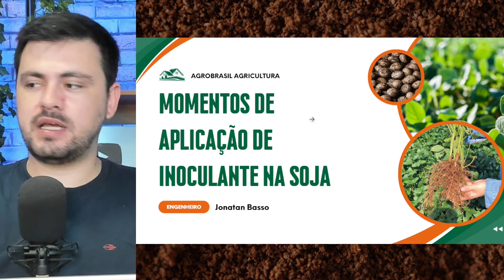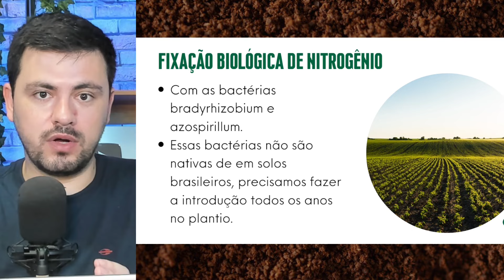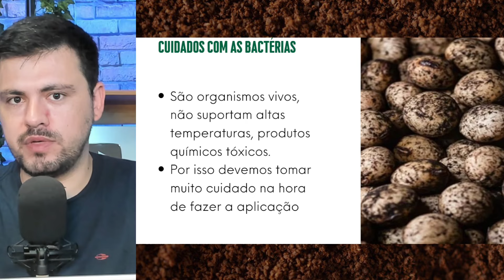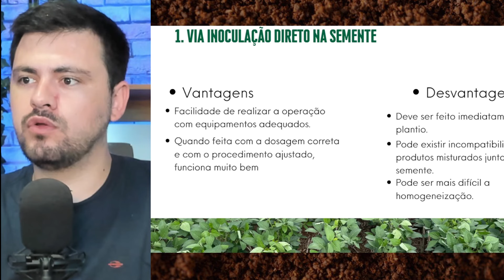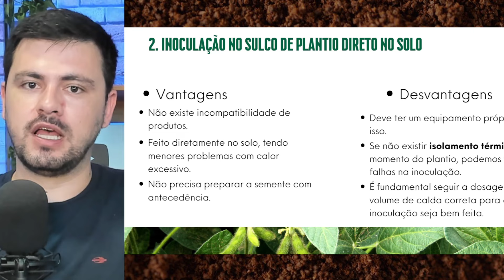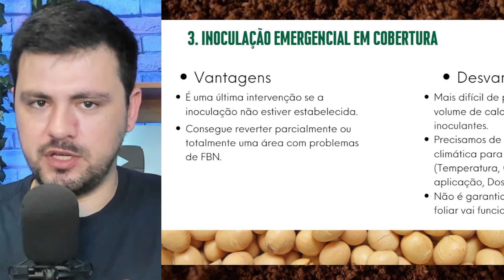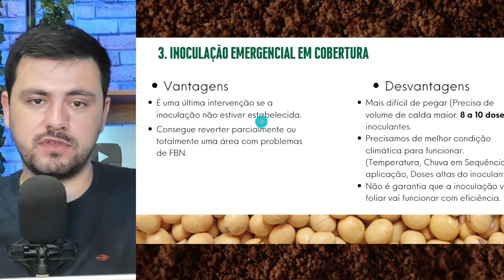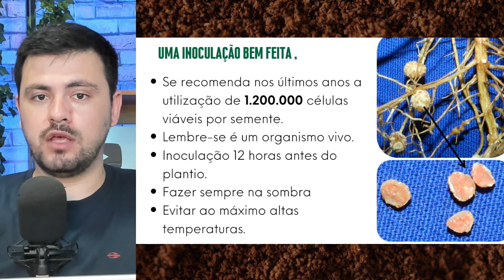Momento de aplicação de inoculante na soja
🌾 Conheça o potencial de economia com uma consultoria agrícola (Chama no whatsapp)

A inoculação de sementes é um procedimento fundamental para a cultura da soja, se estima que a cada 1 tonelada de grãos produzido eu tenha o uso de aproximadamente 80 kg de N e boa parte desse elemento vem através da fixação biológica de N (FNB).

Quando eu consigo entender os processos e melhor a fixação desse elemento a possibilidade de obter maior produtividades aumenta bastante, pois temos um maior aporte de nitrogênio na cultura da soja que vai contribuir com a fotossíntese, sintetização de aminoácidos e proteínas.

Faça parte da família AgroBrasil e receba os conteúdos antes que todos, tornando-se um novo membro do canal :